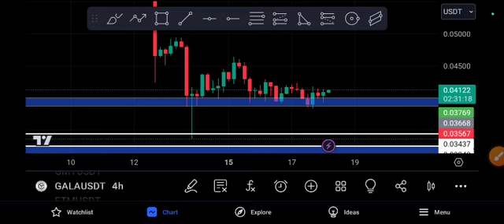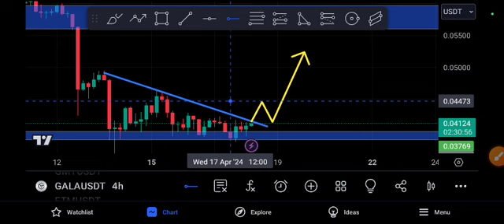Gala Coin Urgent News! Gala Price Prediction